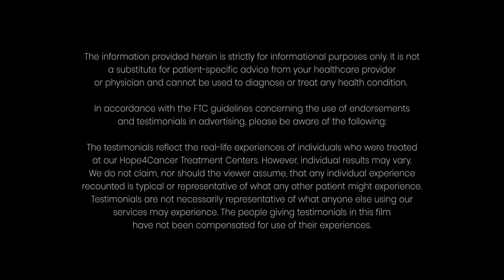The 7 Key Principles: ImmunoModulation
Your immune system is a natural healing mechanism designed to protect your body against all kinds of harmful agents. Learn how Immunomodulation, one of the 7 Key Principles of Cancer Therapy™, works to strengthen the immune system and restore its ability to recognize and fight cancer cells after being compromised by disease or toxic treatment methods. Presented by Hope4Cancer Founder and Chief Medical Officer, Dr. Antonio Jimenez, M.D., N.D., Chief Scientific Officer, Dr. Subrata Chakravarty, and Physician, Dr. Carlos Salinas, M.D.

00:00 - Introduction
00:44 - The two branches of the immune system
01:18 - The innate immune system
02:13 - The adaptive immune system
03:44 - What compromises immune system functioning
04:05 - How the 7 Key Principles of Cancer Therapy helps restore the immune system
04:28 - Immunomodulating therapies at Hope4Cancer
05:05 - Photo Dynamic Therapy Plus (PDT+)
05:45 - Sono Photo Dynamic Therapy (SPDT)
07:02 - Sunivera
09:41 - AARSOTA immunotherapy
10:57: HELIXOR immunotherapy
11:37: Closing remarks

Established by Hope4Cancer Founder and Chief Medical Officer, Dr. Antonio Jimenez, M.D., N.D., the 7 Key Principles of Cancer Therapy™ are the foundation of our integrative treatment approach. Alone, each individual principle plays an essential role in restoring the biological landscape for health — but the true power of this system manifests when these principles work synergistically together as a comprehensive cancer treatment strategy. By fully incorporating each principle into your personalized treatment program, we’re able to support the body from multiple healing avenues, as we address the physical, mental, and emotional reasons why cancer developed in the first place.

Hope4Cancer Treatment Centers started in 2000 with a mission to redefine cancer treatment through an integrative healing philosophy and patient-centered care. At our oceanside locations in Cancun and Playas de Tijuana, Mexico, patients with all stages and types of cancer can receive personalized treatment programs that seek to identify and remedy the root cause of disease, improve quality of life, and restore health on the physical, emotional, and spiritual levels.

Founded by Dr. Antonio Jimenez, M.D., N.D., a pioneer in the field of alternative cancer treatments with over 25 years of clinical experience, Hope4Cancer is home to an extensive collection of non-toxic therapies, giving patients access to more healing tools under one roof than anywhere else in the world.

This video and its claims have not been evaluated by the Food and Drug Administration (FDA) or the Federal Trade Commission (FTC). The product(s) and/or service(s) mentioned are not intended to diagnose, treat, cure, or prevent any disease. Always consult your healthcare provider before making any decisions about your health or using any products claiming to have an impact on your well-being. Individual results may vary.